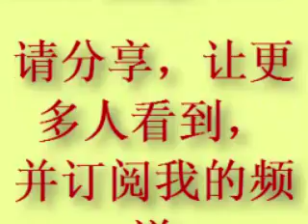小馬被爆暗示羅志祥「應該是你」 恐被解聘金鐘評審